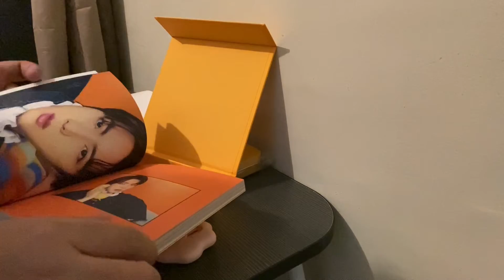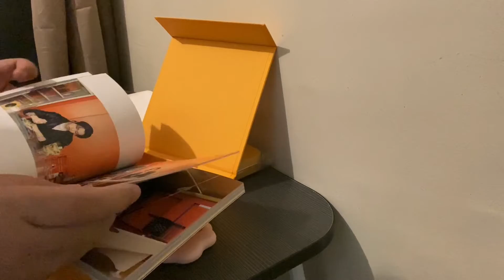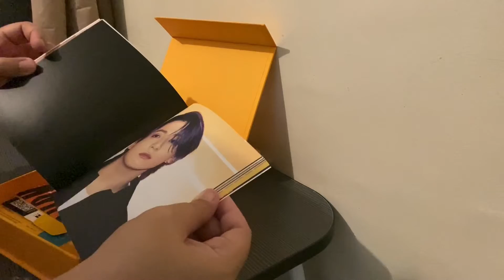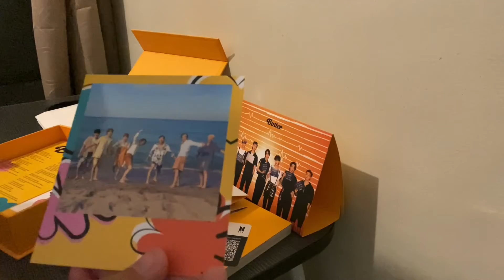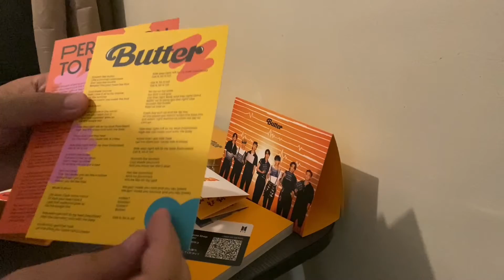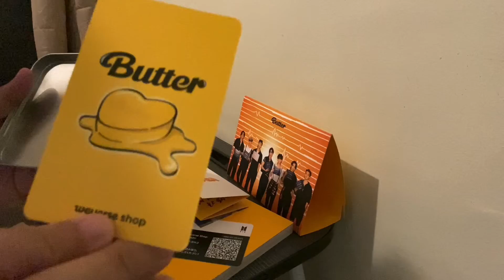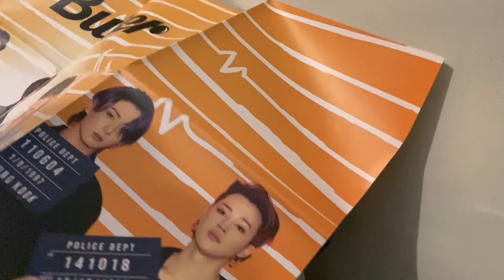UNBOXING BTS Butter Album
Sorry if the video quality is not that good because I’m only using my Iphone 11 Pro phone in creating the video